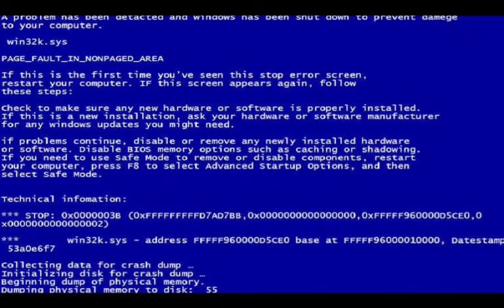A Different World 1